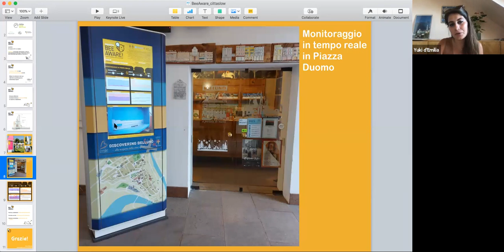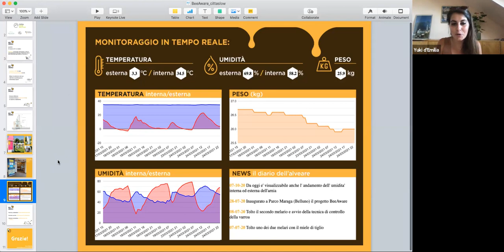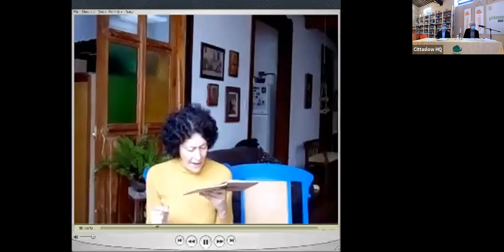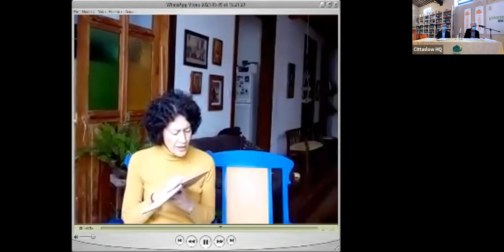Presentazione Manifesto CittaslowBee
“CittaslowBee: concretamente per le api, sentinelle della biodiversità"

- lanciare le attività a difesa della biodiversità e delle api, in previsione delle Giornate mondiali del 20 e 22 Maggio 2021.

- per diffondere il documento di impegno delle Cittaslow internazionali, “Manifesto CittaslowBee" che alleghiamo per vostra dovuta conoscenza

L’iniziativa lanciata dalle 87 Cittaslow italiane ha ricevuto il Patrocinio del Ministero per la Transizione Ecologica.

Il presente manifesto ha già ricevuto il sostegno anche dalle Città del Miele.

Interventi:

- Mauro Migliorini, Presidente Cittaslow Internationale e Sindaco di Asolo (Treviso)
- On. Vannia Gava, Sottosegretario di Stato - Ministero della Transizione Ecologica
- On. Alessia Rotta, Presidente Commissione Ambiente Camera dei Deputati
- Vincenzo Parlato, Presidente dell'Associazione Nazionale "Le Città del Miele" e Sindaco di Sortino (Siracusa)
- Pier Giorgio Olivetti, Segretario Generale Cittaslow International

presentazione dei quattro progetti per le api (5 minuti ciascuno):

- Acquapendente (VT) Cittaslow: l’esperienza della Riserva Naturale Monte Rufeno, il Direttore, Massimo Bedini
- Belluno Cittaslow: il Progetto progetto "BeeAware!” con CIPRA Internazionale, l’Assessore Yuki d’Emilia
- Città della Pieve (PG) Cittaslow: l’arnia urbana, il Sindaco, Fausto  Risini
- Parrano (TR) Cittaslow: l’apiario comunale, il Sindaco, Valentino Filippetti